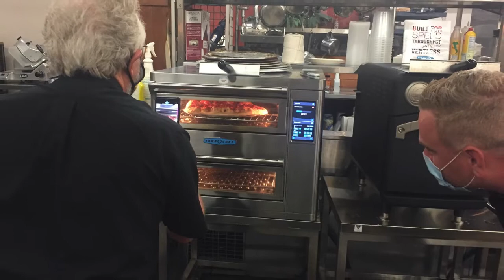Doyon DL18DP Demo with Pizza Plant from Buffalo, NY and Chudy Paper Company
Chef Rob Schwalm demonstrates the Doyon DL18DP with Buffalo, NY's Pizza Plant and Chudy Paper Company's Mark Ruccuia